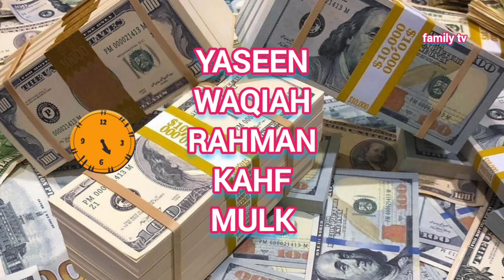Surah Yasin, Surah Kahf, Surah Waqiah, Surah Rahman, Surah Mulk